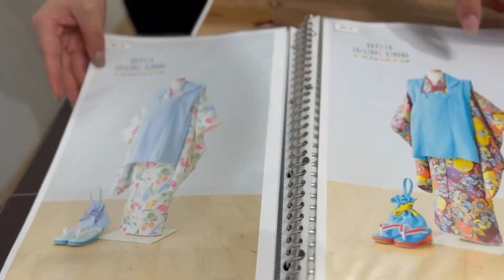バイリンガールのCHIKAの英語を評価します！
CHIKAさんはバイリンガルだけど
ネイティブ？帰国子女？
耳だけでCHIKAさんの英語を聞きましょう！

この英語カラーふりがなを気になりますか？

今iPhoneを手に持っていますか？

ぜひKY先輩の英語カラーふりがな和英辞書の無料アプリAURA ENGLISH HDをダウンロードして下さい！

発音記号を使わずに英語カラーふりがなでアメリカ英語の発音を勉強しましょう！

AURA ENGLISH HDの使い方

１›仙人より千人と英語で会話して下さい。

２›わからない単語があったら、AURAで検索して下さい。和英辞書だし、英英辞書だから、どっちでも検索して下さい

３›単語帳を作って下さい。AURAでは簡単に単語帳を作れるし、STUDY LOOPもできるからたっぷり英語の発音のトレイニングできます！語彙を勉強しているなら、AURA ENGLISH HDは役に立ちます！

それで、本気でカリフォルニア弁を勉強したかったら、レッスンを購読するオプションがあります

無料で検索できるから、遠慮しないで、KY先輩のアプリAURA ENGLISH HDをダウンロードして下さい！